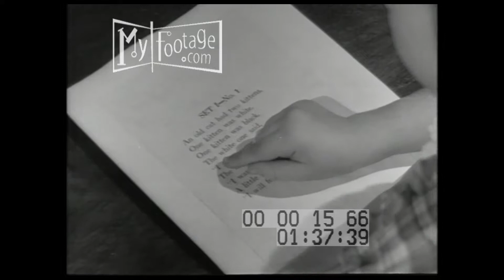Life With a Baby (1946) Part 4 of 5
Time: 1940s

Setting: Clinic of Child Development, Yale University, 1940s home,

People: babies, couple, parents, father, mother,

Objects: mobility, flailing, swimming phase, crawling, pivot, film, reels of film, projector,

Subjects: baby care, Life with a baby, child development, childhood, infancy, motor skills, reading, communication skills